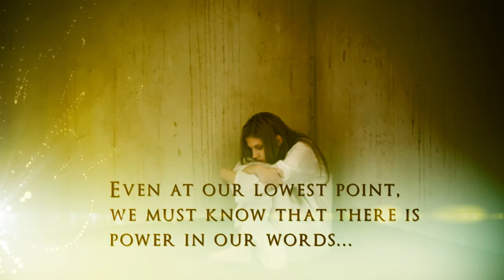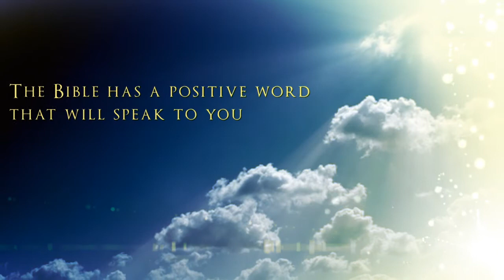Positive Words, Positive Thoughts by Kelly Anderson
Positive Words, Positive Thoughts encourages you to speak the word of life to yourself and your situation. Regardless of what storm we face, we can weather them with confidence knowing that God never breaks his promises. We can stand on his promises because he will always bring it to pass.